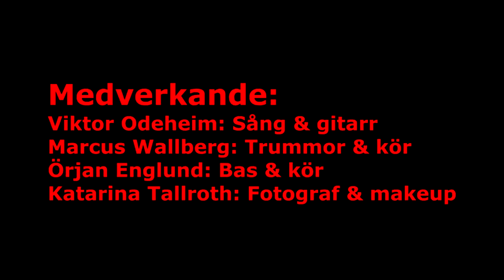Roadmovie Stampen Stockholm! Episod: Det kommer rakt ifrån mig.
Viktor Odeheim: Sång & gitarr
Marcus Wallberg: Trummor & kör
Örjan Englund: Bas & kör
Katarina Tallroth: Foto & makeup